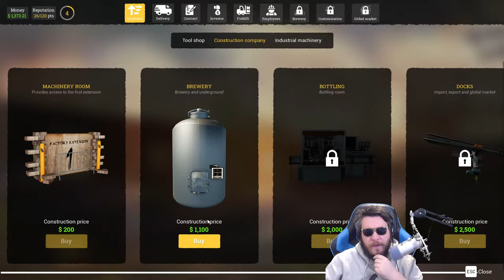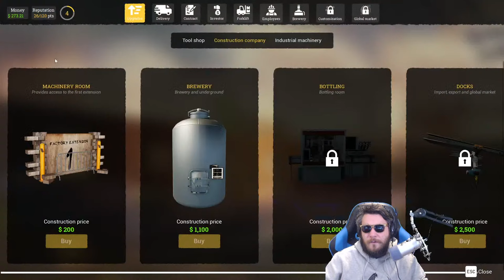Could this game quite possibly be the MOST REALISTIC Factory Simulation Game EVER? | BEER FACTORY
00:00 Start
05:52 Stream Start and Info
06:50 Beer Factory

Channel Guidelines
1. Be kind, civil & respectful to all & English only in chat & comments
2. No constant backseating, spamming, copy paste, or all caps
3. Read the title, description & review thumbnail for details